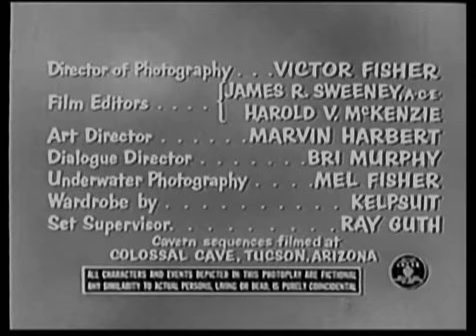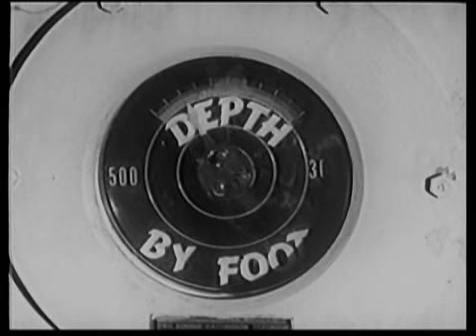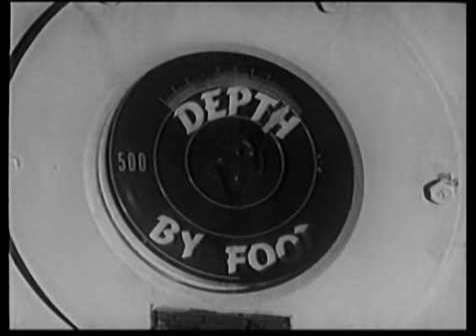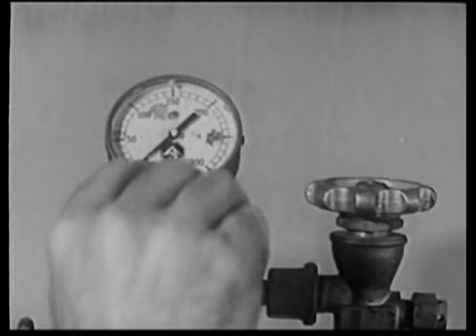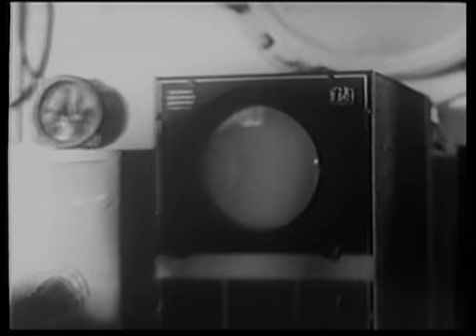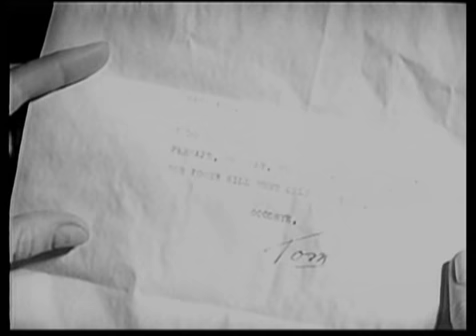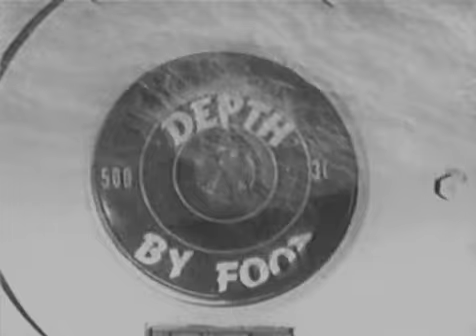Incredible Petrified World – ComicWeb Old Movies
Incredible Petrified World
ComicWeb Old Movies
released 1960 science fiction

The Incredible Petrified World is a 1960 science fiction film directed by Jerry Warren and starring John Carradine.

Professor Millard Wyman (John Carradine) sends a crew of two men, Paul Whitmore (Allen Windsor) and Craig Randall (Robert Clarke), and two women Lauri Talbott (Sheila Noonan) and Dale Marshall (Phyllis Coates), down to ocean depths never before explored. But, there’s a technical problem during the launch and the mission is believed lost.

Miraculously the crew survives the mishap. However, they fear that their inevitable deaths are only postponed because they broke free of the cable connecting them to the surface and lost communication. Someone spots light out the bell’s window. They don’t understand it but they believe they moved up from where the mishap began. They determine that the pressure should be tolerable at a depth where light can be seen. They don their scuba gear and leave the bell. Instead of reaching the surface they surface in a cave. The crew explores the cave and finds a giant lizard. They also find a skeleton, then a living man tells the crew that he suffered a shipwreck fourteen years prior and found these caves after sinking into the ocean. He claims there is no way out and a volcano provides air to the caves.

Meanwhile, men working on the mission from the surface with sonar discover some unusual shapes moving near the doomed diving bell. Their bosses think it’s probably nothing. Prof. Wyman’s younger brother builds a bell but the launch is canceled. Prof. Wyman shows the man in charge of his brother’s mission modifications that he’s developed from the mistakes he made with the first bell. His pitch works and the second bell is launched. However, with the man in the cave becoming more suspicious and the volcano grows more unstable the second mission may not find them in time.

Directed by Jerry Warren
Starring:
John Carradine
Robert Clarke
Phyllis Coates
Allen Windsor
Sheila Noonan